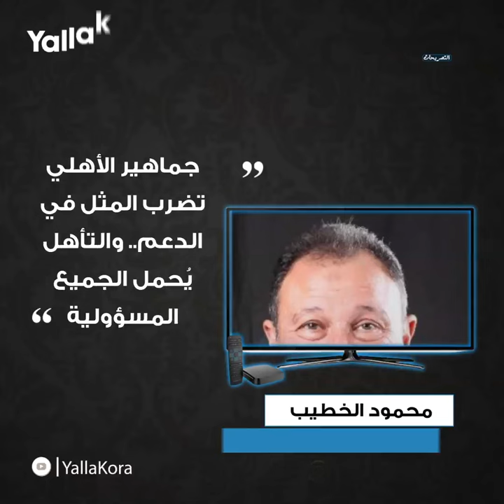أخذنا بالثأر من صنداونز.. لسنا عباقرة.. أبرز تصريحات ٧ مارس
حرص محمود الخطيب، رئيس النادي الأهلي ورئيس البعثة في جنوب إفريقيا، على تهنئة الجهاز الفني واللاعبين، عقب التأهل إلى الدور قبل النهائي لبطولة دوري أبطال إفريقيا على حساب فريق صنداونز، وأكد محمد الشناوي، حارس مرمى الأهلي، أن الفريق الأحمر أوفى بوعده لجماهير النادي بإقصاء صنداونز الجنوب إفريقي من مسابقة دوري أبطال إفريقيا، حيث انتزع بطاقة التأهل فائزا بنتيجة إجمالية (3-1)، كل هذا وأكثر في تصريحات 7 مارس